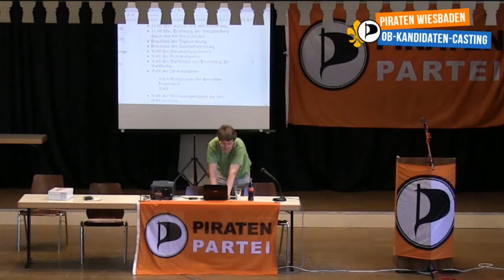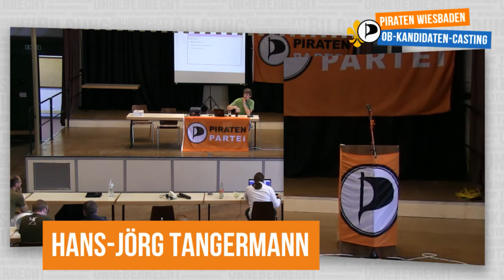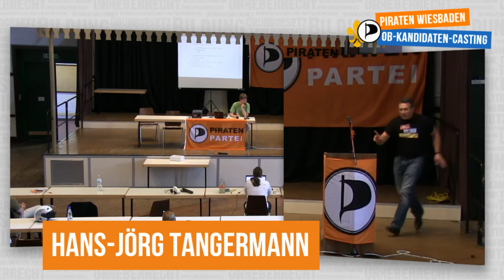Aufstellungsversammlung KV Wiesbaden für den OB-Kandidaten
Das Casting hat ein Ende und die Wiesbadener haben ihren Kandidaten gewählt! Wer es ist, wird nicht verraten, um die Spannung aufrecht zu erhalten! ;)